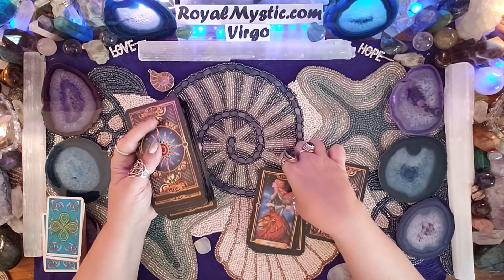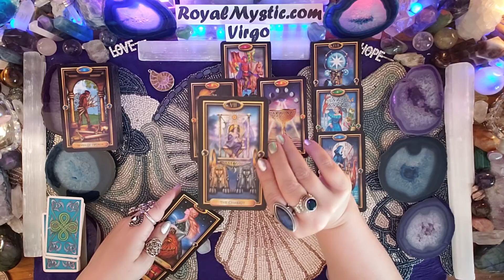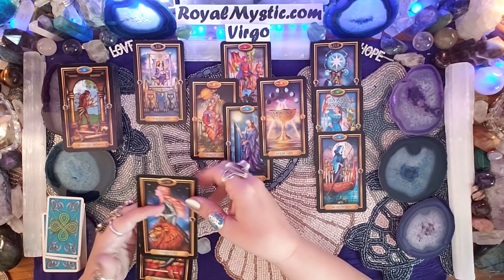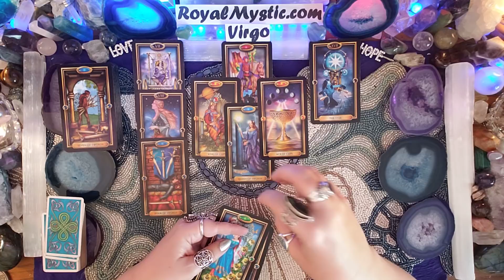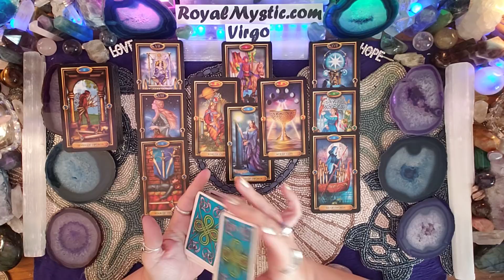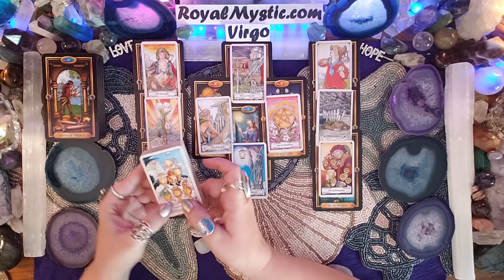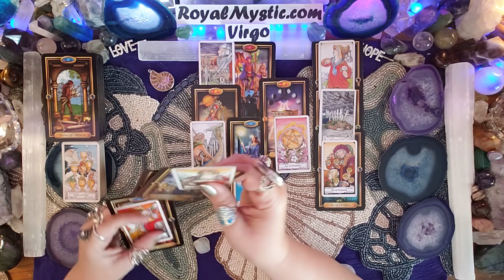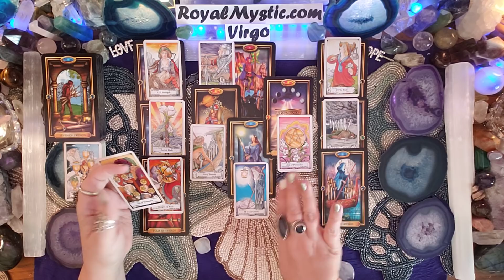VIRGO JUNE 1ST-15TH 2020 YOUR MOVING IN THE RIGHT DIRECTION DON'T GIVE UP 5MIN BEFORE YOUR MIRACLE